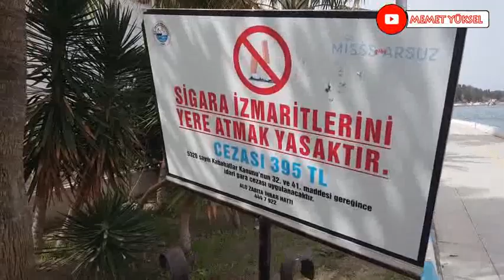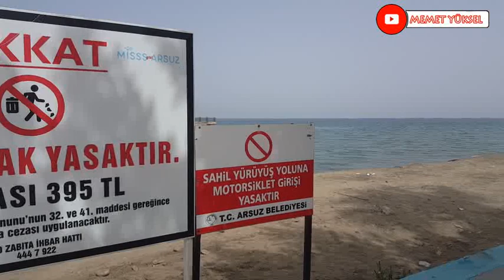ARSUZ YAZA HAZIR 2022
Arsuz, Hatay ilinin bir ilçesidir. Amanos Dağları ve Akdeniz kıyısı arasında yer almaktadır. 2020 yılı itibarıyla 97.217 kişilik nüfusa sahiptir. Uluçınar ile Gökmeydan mahallelerinden oluşan ilçe merkezine tamamı dağlık ve kırsal kesimlerde bulunan 25 köy bağlıdır. İlçenin ekonomik durumu tarım, hayvancılık, turizm ve balıkçılığa dayanmaktadır. Arsuz, yüzölçümü bakımından Hatay'ın 4. büyük ilçesidir.
    Arsuz ilçesinin yüzölçümü 462 km²'dir.[8] Arsuz, Hatay il merkezine 87 kilometre uzaklıktadır. İlçe topraklarının kuzeyinde İskenderun, kuzeydoğusunda Belen, doğusunda Amanos dağları, güneyinde Samandağ ve batısında Akdeniz bulunur. Hatay'ın kıyı şeridinin yaklaşık %20'si Arsuz ilçe sınırları içerisindedir. Ayrıca Arsuz 462 km²'lik yüzölçümüyle Hatay yüzölçümünün %8,4'ünü oluşturur. Arsuz ilçe toprakları genelde düz alanlarla kaplıdır. Amanos Dağları'na yakın kesimlerinde yüksek tepeler, vadiler ve platolar bulunmaktadır. İlçenin rakımı 3 metredir. Arsuz ilçe merkezi, Uluçınar ve Gökmeydan mahalleleri olmak üzere 2 mahalleden oluşmaktadır ve Akdeniz kıyısında düz bir alanda kurulmuştur. İlçenin en önemli akarsuları Zilli ve Arsuz çaylarıdır.